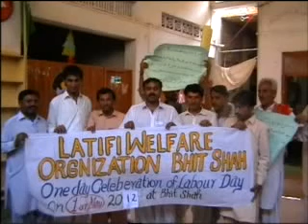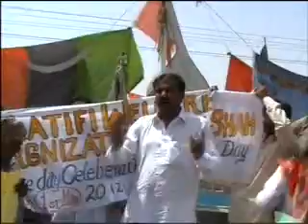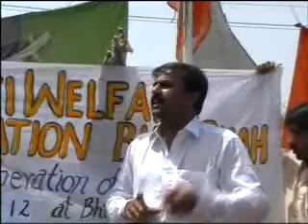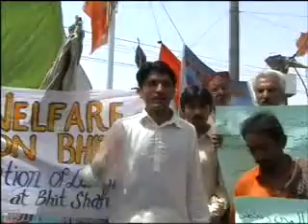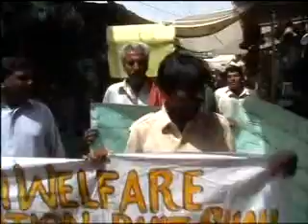bhit shah sayed gada husain shah latefi tahrek mazdor rele by rajab bozdar